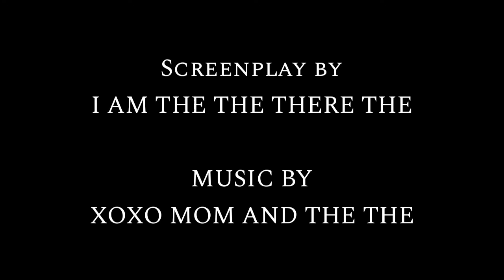The Secret of the Avenger 3: King The Twelve (1994)